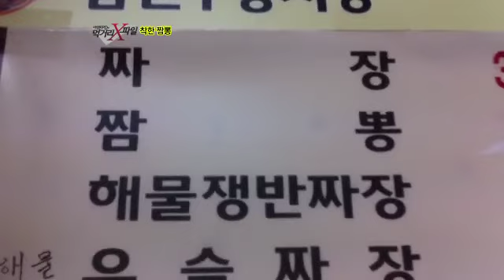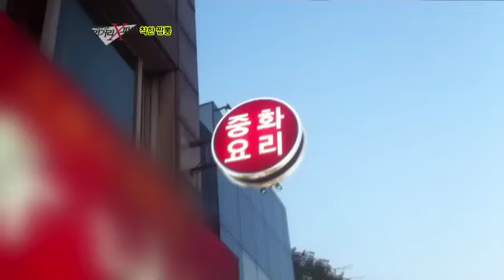짬뽕 속 해삼 혹시...양잿물 해삼?! _채널A_먹거리X파일 43회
착한식당 모자이크를 벗겨라 - 짬뽕

짬뽕 먹을 것이냐 자장면을 먹을 것이냐~!중국집에 가면 으레 하게 되는 고민이지만
요즘같이 쌀쌀한 날씨엔 뜨끈한 국물과 여러 가지 해산물이 어우러진 짬뽕 생각이 더욱 간절해진다.
그렇다면, 우리는 우리가 즐겨먹는 짬뽕에 대해 얼마나 알고 있을까?
짬뽕 속 해산물과, 국물에 숨겨진 불편한 진실을 먹거리 X파일에서 취재해봤다.